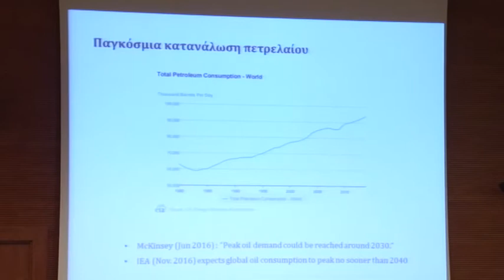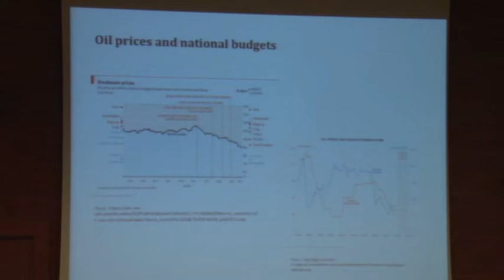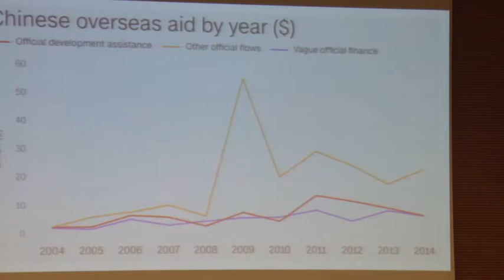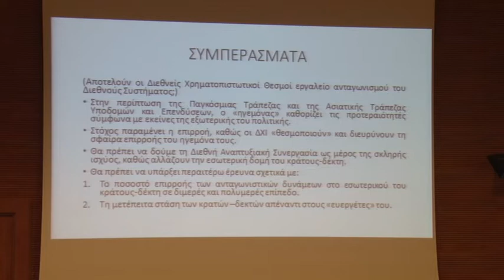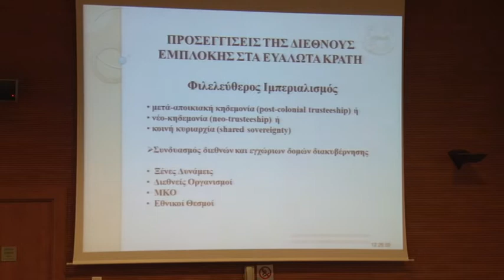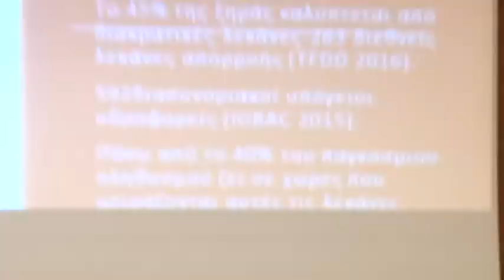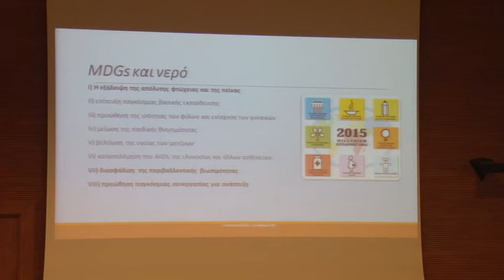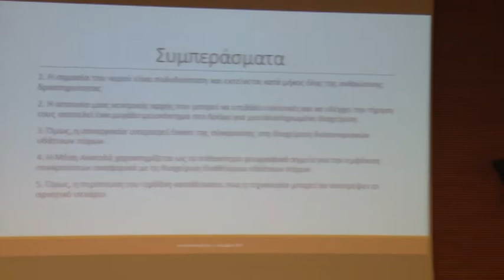ΠΕΔΙΣ 3Η μερα